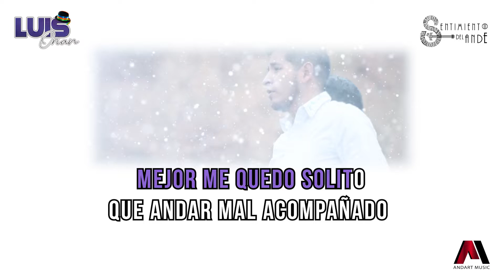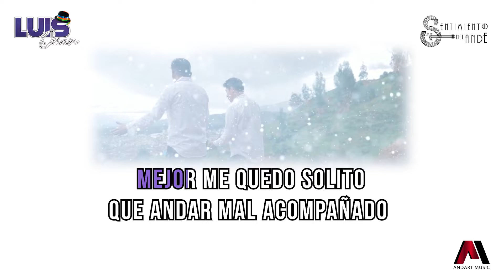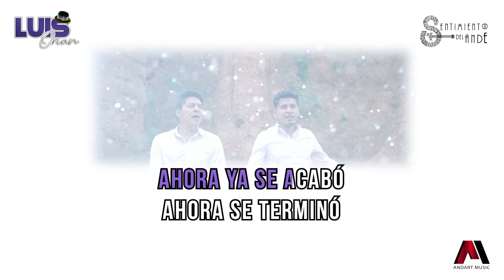Karaoke - ME PERDISTE - Luis Orian Ft VLADIMI (Sentimiento del Ande)[Videoclip Oficial] [Tunantada]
MePerdiste by D.R

LYRICS:

I Estrofa

Me perdiste, te juro que me perdiste
Tu sola tienes la culpa, para irme de tu lado.

Coro

Mejor me quedo solito que andar mal acompañado
Atormentando mi vida, por alguien que no merece.

II Estrofa

Tus acciones mataron mis sentimientos,
ahora nada me importa, puedes irte donde quieras.

Fuga

Ahora ya se acabó, ahora se terminó,
Puedes irte donde quieras, buscaré un nuevo amor
Te olvidarás ya de mí, te deseo buena suerte.